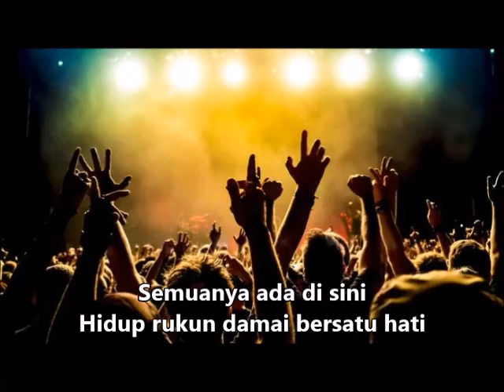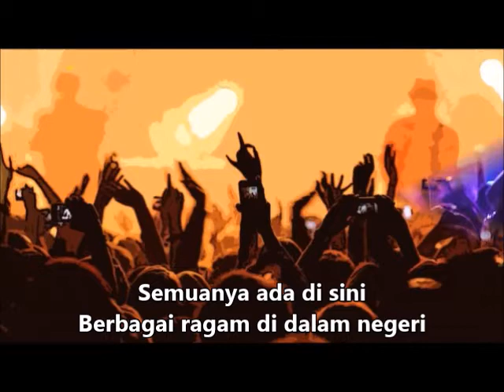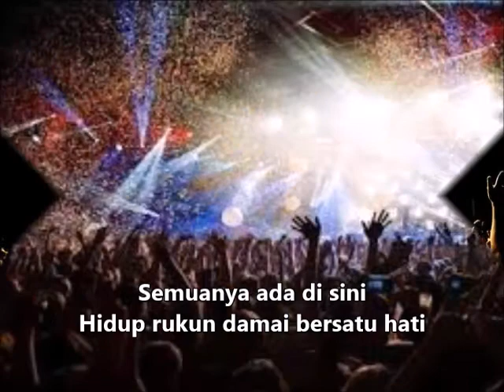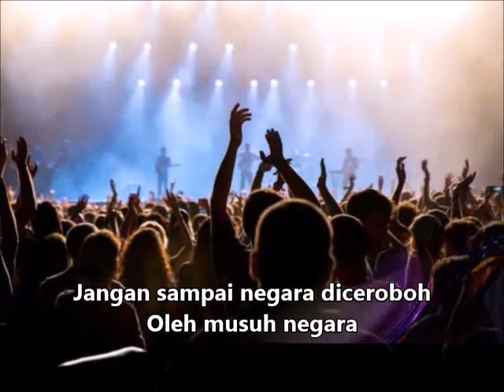"Manisnya Negaraku Malaysia"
Tanggungjawab adalah satu amanah.
Marilah kita bersama-sama melaksanakan
tanggungjawab dan amanah yang
diberikan dengan sebaik mungkin demi
mempertahankan kedaulatan negara
yang tercinta.
"Ke Arah Malaysia Yang Selamat, Berdaulat dan Makmur"
MAJULAH MALAYSIA...!!!